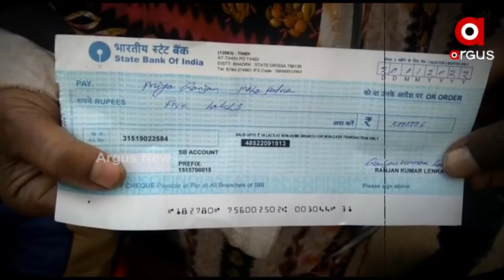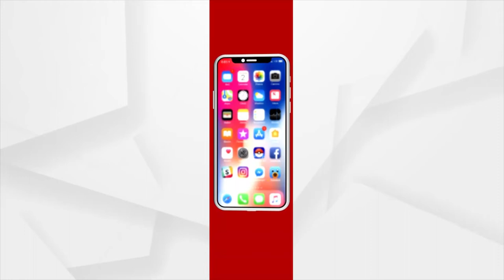Young Man Suffers Kidney Damage, Father Pleads for Helping in Treatment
Young Man who is 30 years old Suffers from Kidney Damage, Father Pleads for Help as they are not financially not stable, Watch the video to help this father from losing his son.